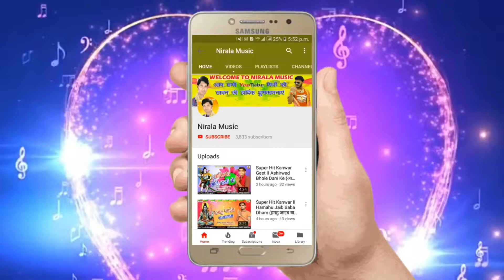सुपर हिट छठ गीत II De Di Hamke Balka Ae Mai (दे दी हमके बलका ए माई) II Sanjay Anmol II Nirala Music